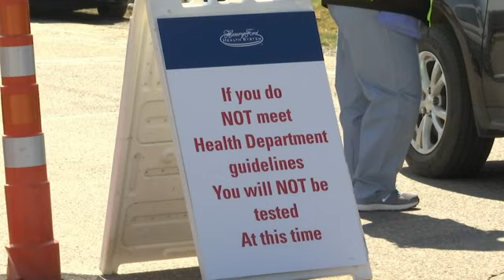Michigan hospital sets up 2-step triage process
A suburban Detroit hospital has a two-step outdoor triage process that empowers health care workers to screen and test patients for coronavirus infection while the people sit in their cars. (March 26)